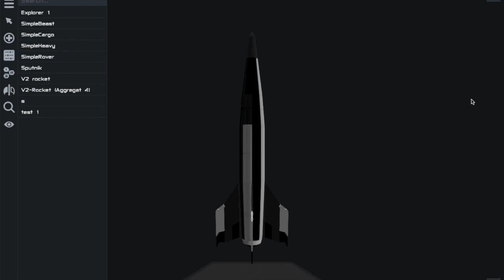History of Rockets part 1: The V2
Im starting on an episode of all the reallife rockets that have been launched from the past, present and Future. There will be sometimes I will create my own Designs of them while there will be other times in which I will use other users designs just for Incase If its hard for me to make one.